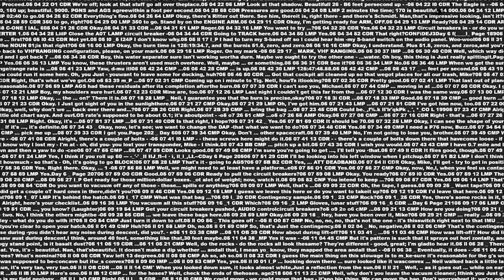Voices of Apollo 11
I was most gratified and deeply moved when Michael Collins —the Apollo 11 & Gemini 10 astronaut, author, explorer and artist— tweeted following kind words about my work on April 19th, 2021

The news of his passing, just nine days later, hit me all the harder — a very emotional moment for me. Out of the blue, I got inspired to create this artwork. I absolutely had to do it right away, which I did.

Michael Collins was affectionately referred to as “the loneliest man in history” for being the command module pilot who flew solo in space behind the Moon and without radio contact with anyone while his colleagues, Buzz Aldrin and Neil Armstrong, set foot on the Moon for the first time in history. Michael was also an artist. His iconic photos made from Moon orbit are true art and part of mankind's greatest cultural heritage treasure.

A similar solitude gripped me while I was creating this tribute image. For being an astronomical photographer and a visual artist often is a very lonely job. Especially this time as I was deeply emotional throughout my creative process for this artwork. Even though I never met him personally, the end of his Earthly mission meant more to me than I was prepared for. I needed to make this photo-based artwork to process the inner storm of my thoughts and feelings.

I downloaded NASA's original full transcript of Apollo 11's onboard voice conversations. The idea was to turn this text into an image of the Moon. After a few weeks of intense work at a feverish pace my tribute was ready. Now the Moon is made up entirely of Apollo 11 voice transcription letters.

This is also a tribute to the entire Apollo 11 team: Commander Neil A. Armstrong, Command Module Pilot Michael Collins, and Lunar Module Pilot Edwin E. Aldrin Jr.

The Voices of Apollo 11 are now part of the Moon forever